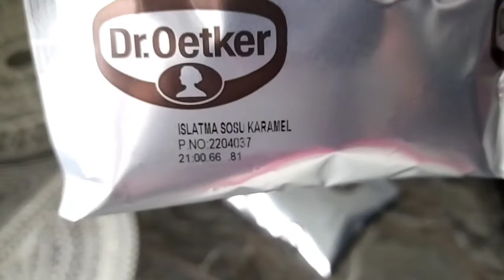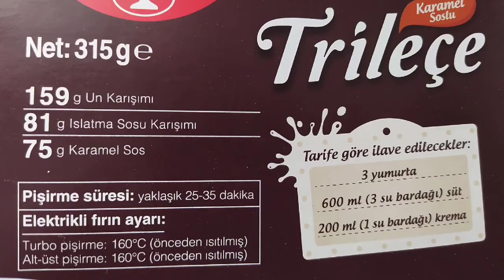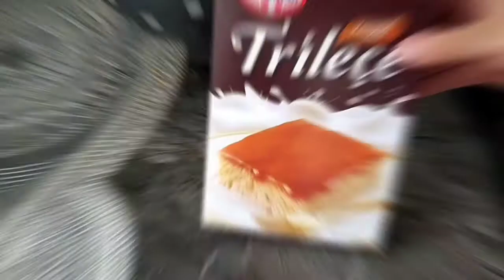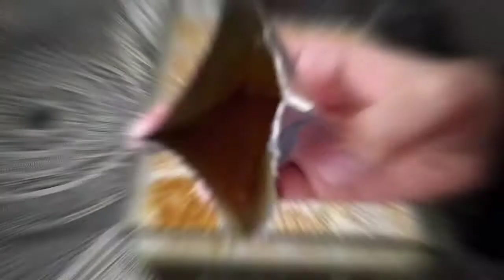Dr.Oetker Trileçe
Mutfağımda ve hayatımda neler oluyor daha yakından takip etmek için;

✨ 1 paket ✨

Paket İçinden Çıkanlar
Un Karışımı
Islatma Sosu
Karamel Sos

Tarife Eklemeniz Gerekenler
3 Yumurta
3 Su Bardağı Süt
1 Paket Krema